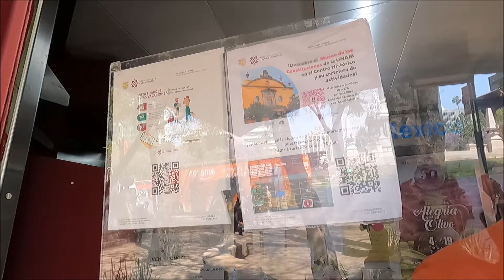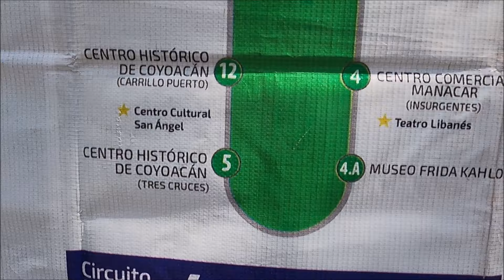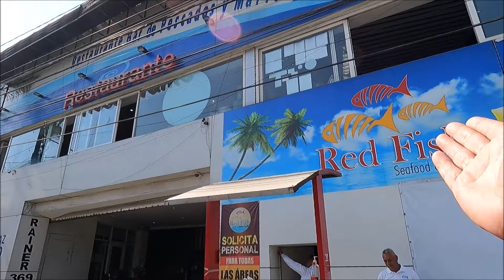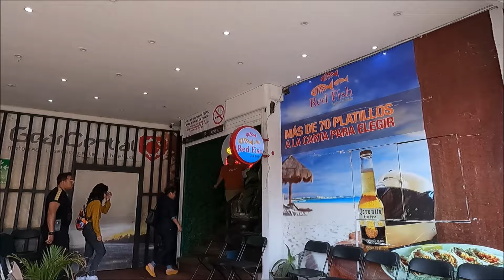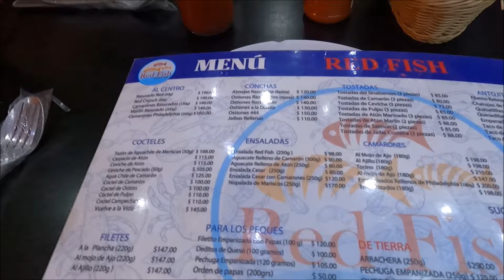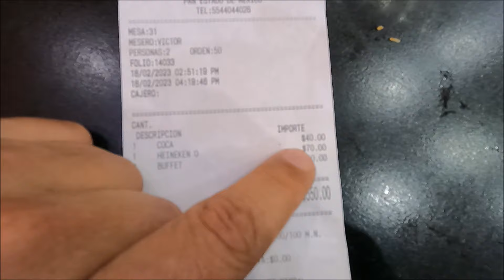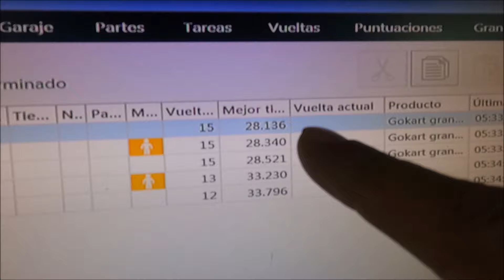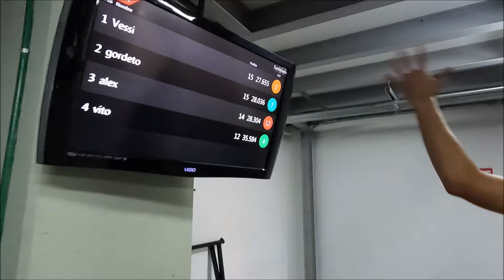rte red fish vuelos dron 18 febrero